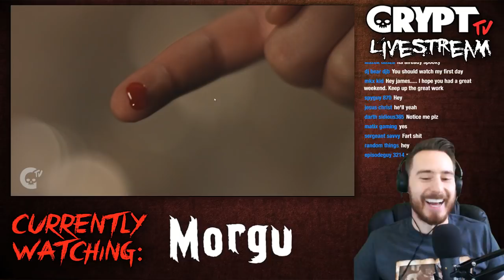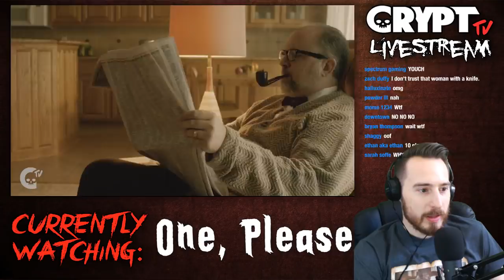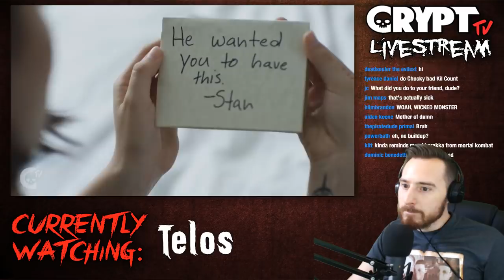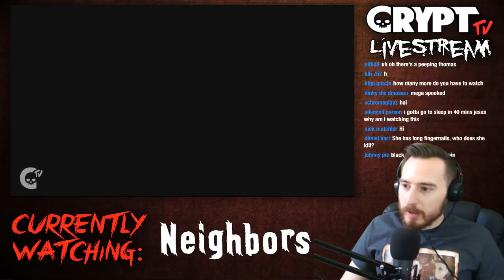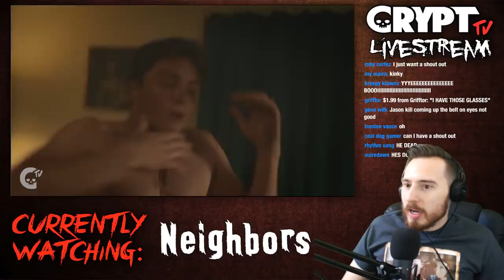CryptTV Marathon Livestream!